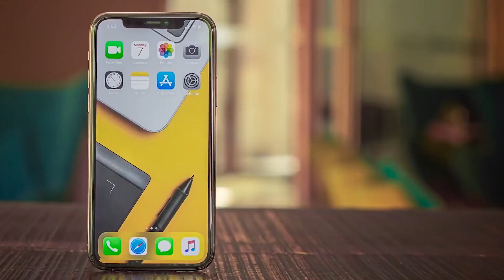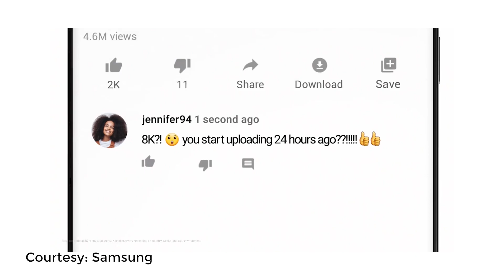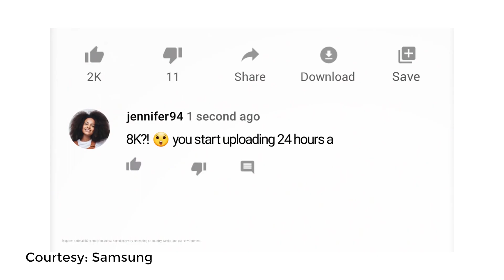[हिंदी] Samsung S20 Ultra Vs Samsung S10 Plus Vs iPhone 11 Pro Max - Spec Comparison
Dosto iss video mein hum Samsung Galaxy S20 Ultra ka spec comparison karne wale hain Samsung S10 Plus aur iPhone 11 Pro Max ke saath. Samsung Galaxy S20 Ultra haal he main launch hua hai and company ka top flagship phone hai.

Host: Paurush

Editor: Divyansh